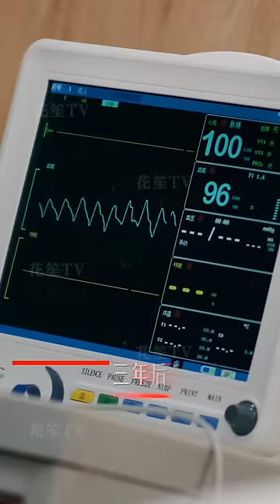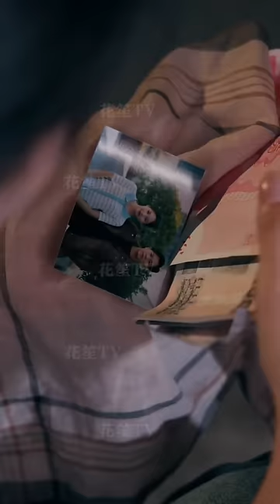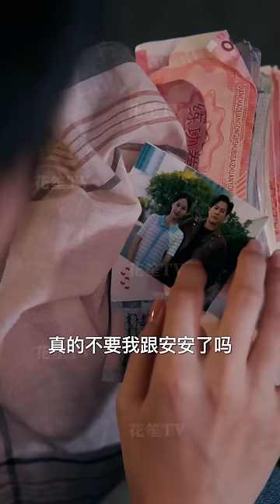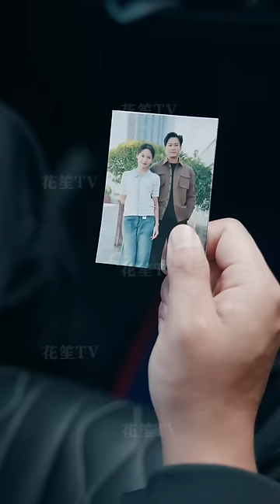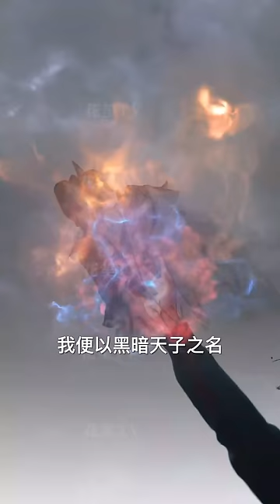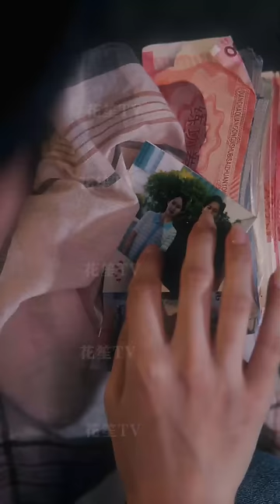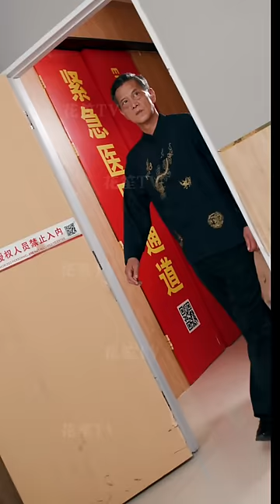【Multi Sub】[FULL |国之利刃] 他为了守护国家搁置儿女私情赶赴边疆三年，妻子为照顾家人倾尽所有并被人逼婚。千钧一发之际，林阳及时赶回！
【大纲】林阳在和苏映雪订婚之际，突遇手下贪狼前来请求出山。得知边疆倭贼来袭，昔日部下战死，为了国家尊严与人民安危，林阳搁置儿女私情再次赶赴边疆。三年间，林阳在边疆浴血杀敌。苏映雪则为了身患重病的女儿林安安倾尽所有。在她回老家为父亲祝寿时，堂妹苏映欢一家带着阔少陈宇上门，威逼利诱苏映雪嫁给陈宇。千钧一发之际，林阳及时赶到。
【男主】晁轩
【女主】思睿